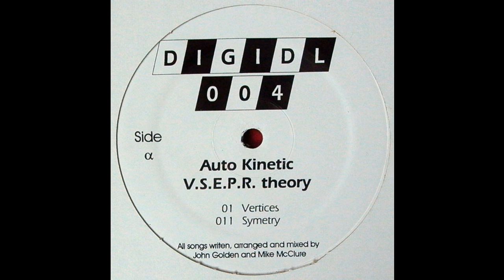Auto Kinetic - Boiling Point (Acid Techno 1994)